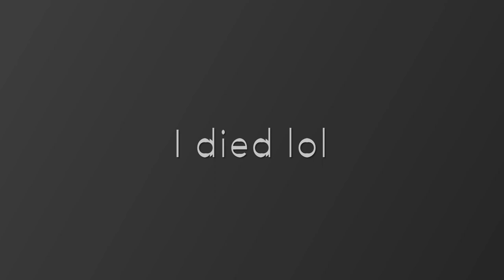Let’s play att